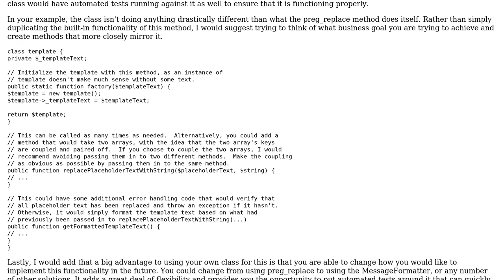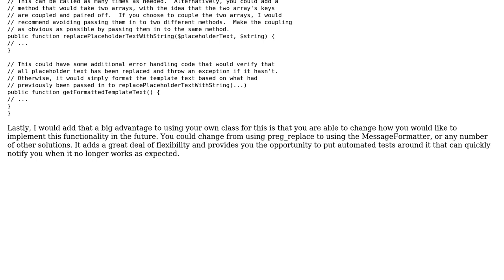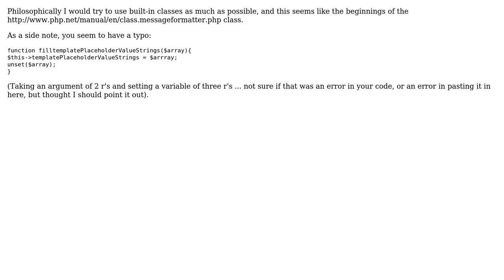Code Review: PHP, Is creating a class for templates to much? (2 Solutions!!)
Code Review: PHP, Is creating a class for templates to much?

With thanks & praise to God, and with thanks to the many people who have made this project possible! | Content (except music & images) licensed under CC BY-SA | Music | Images & others | With thanks to user Charlie user Brook Julias user bitsoflogic and the Stack Exchange Network Trademarks are property of their respective owners. You are responsible for your own actions.